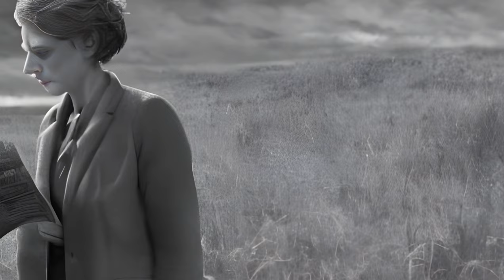Dr. Who: Blink (TV story) - Plot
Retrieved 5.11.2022